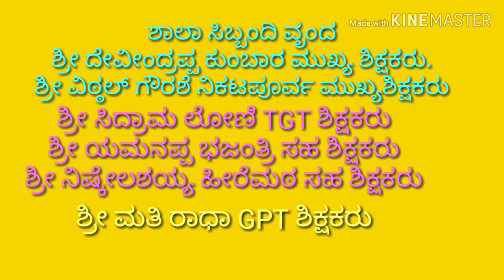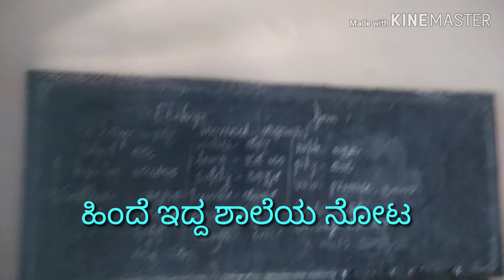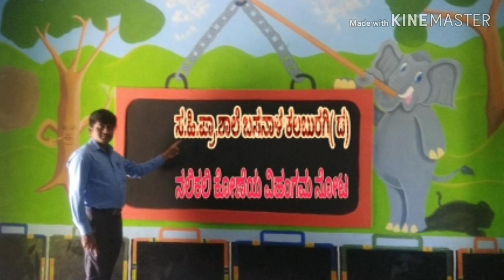NALI KALI 3D ROOM.BASANAL SCHOOL KALBURGI SOUTH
HUSEN WADAGERI NALI KALI (TPD) SRP KALBURGI .